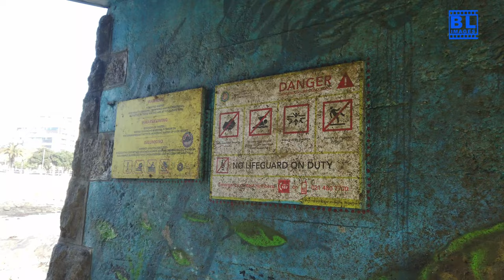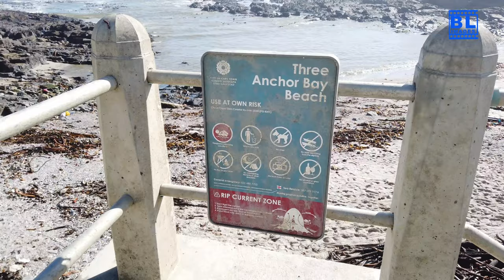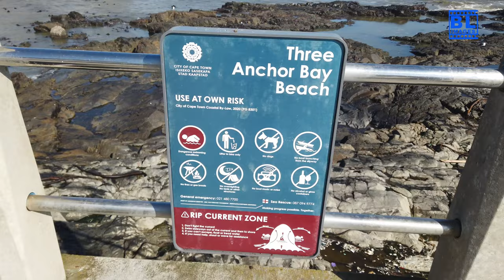Exploring Mouille Point Beach | Cape Town Walking Tour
Join me on a walking tour of Mouille Point Beach, also known as Granger Bay Beach, in beautiful Cape Town. What started as a quick morning shop at the V&A Waterfront turned into an unexpected adventure along the stunning Cape coast. Although it’s too late for a full beach day, Mouille Point Beach offers the perfect spot to relax and enjoy the ocean breeze.

📍 Location: Beach Road, Mouille Point, Cape Town
🕒 When: Daylight hours
💸 Cost: Free

Highlights of Mouille Point Beach:

Easy street parking
Quiet and quick access with no steps
Views of Robben Island
Benches for watching the kids play in the rockpools
Sand between your toes and ocean breeze through your hair
Safe spot to kick a beach ball around
Gelato shop, fantastic coffee, and a cocktail bar nearby
Enjoy the sights and sounds of this serene beach, perfect for a quick escape from the hustle and bustle of the city. Don't forget to reward yourself with some delicious treats from the nearby shops!